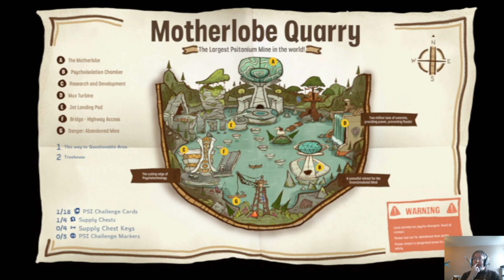Psychonauts 2 Pt.10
Psychonauts 2

Psychonauts 2 is the sequel to the cult classic Psychonauts. Once again we play as Razputin, this time arriving at Psychonauts HQ. Quickly joining the intern program we discover a mole and big trouble heaing our way. Once again meeting a fun cast of characters, new and old, we will attempt to save the world. Is it as good? Is it as quirky and fun? Join me as we find out.

Category:  Gaming